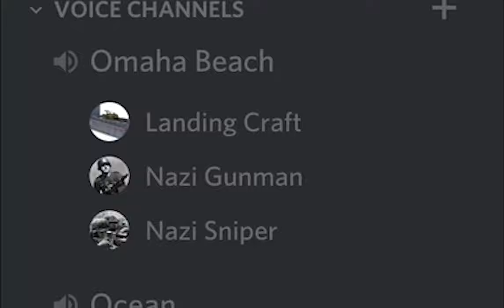D-Day WW2 Discord Meme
This is how those tragic events Occurred. Please say a prayer for all those involved in this tragic event that changed the tide of WW2.

Mjr. Douglas - Germdonor
Mortar - SlayZ
Pvt. Bob - PM ME
Pvt. Nick - PM ME
Pvt. Ryan - Dubfiance
Sgt. Jones - PM ME
Landing Craft - PM ME
Destroyer - Myeet3